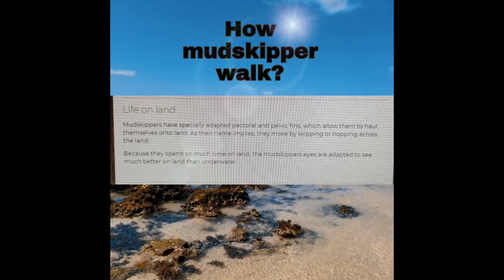Fish that walk and breathe on land.Eats dried tubifex worm. Freshwater MUDSKIPPER.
MUDSKIPPER is a fish that breathe , walk ,run and jump on land.
MUDSKIPPER are locally found or mangrove , beach and mud  .
On these vedio , the MUDSKIPPER are placed in 65:gals aquarium for conditioning and stocks for petshop and some hobbyist .And showing how they fed on dried tubifex worm .and how they move on land by using a styrofoam .
I also want to promote all brackish fish , crab and snail that I have. in Philippines.